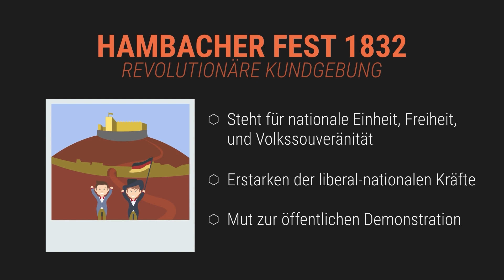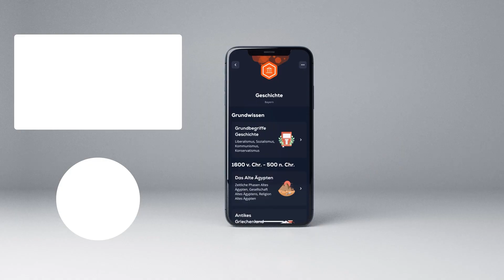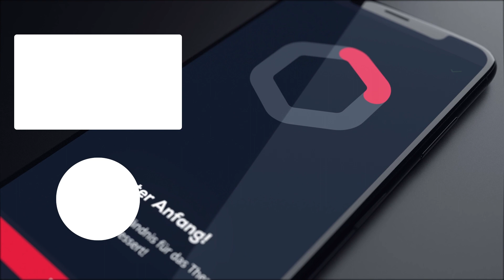Hambacher Fest 1832 und Göttinger Sieben 1837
📺 ALLE KANÄLE